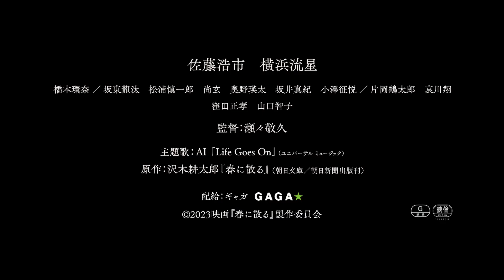映画『春に散る』本予告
8月25日に公開される佐藤浩市と横浜流星のW主演映画『春に散る』の主題歌をAIが担当することが決定。あわせて、本予告と本ビジュアルが公開された。

■公開情報
『春に散る』
8月25日（金）全国公開
出演：佐藤浩市、横浜流星、橋本環奈、坂東龍汰、片岡鶴太郎、哀川翔、山口智子
原作：沢木耕太郎『春に散る』（朝日新聞出版刊）
監督：瀬々敬久
プロデューサー：星野秀樹
共同プロデューサー：佐治幸宏
ラインプロデューサー：及川義幸
キャスティングディレクター：元川益暢
撮影：加藤航平
照明：水瀬貴寛
録音：髙田伸也
美術：井上心平
装飾：櫻井啓介
編集：早野 亮
VFXスーパーバイザー：立石 勝
スクリプター：江口由紀子
衣裳：纐纈春樹
ヘアメイク：那須野 詞
音響効果：岡瀬晶彦
題字：池田樂水
助監督：副島正寛
制作担当：馬渕敦史
ボクシング指導／監修：松浦慎一郎
ボクシングアドバイザー：田中繊大、内山高志
スーパーバイザー：池田朋寛
主題歌：AI「Life Goes On」（ユニバーサルミュージック）
配給：ギャガ
製作：映画『春に散る』製作委員会
©︎2023映画『春に散る』製作委員会
公式Instagram：＠haruchiru_movie